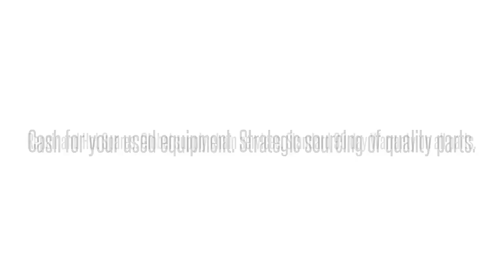Opti-6100 LMX SMX TA5000 TRACER MX2800 MX2820 NETVANTA ATLAS TOTAL ACCESS DSLAMS GR-303 OPTI NEBS